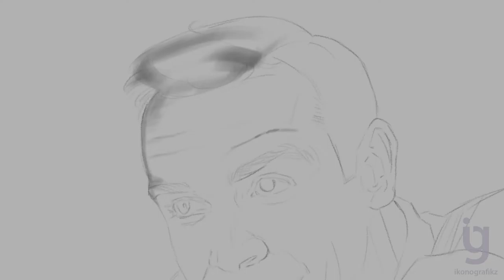Sir Thomas Sean Connery | James Bond | Portrait | iPad Pro Digital Drawing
Sir Thomas Sean Connery | James Bond | Portrait | iPad Pro

A Portrait Study of Sir Thomas Sean Connery.

I am an Artist, specialized in pencil and charcoal.
This drawing is created in iPad Pro.

Music Credits,